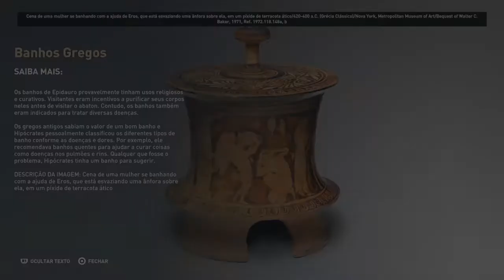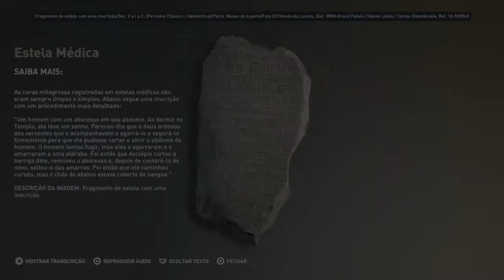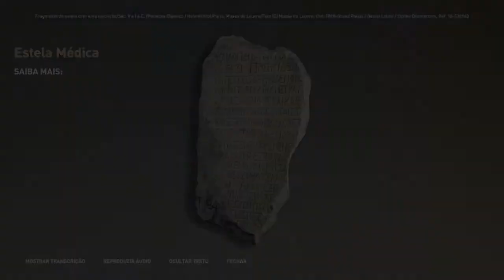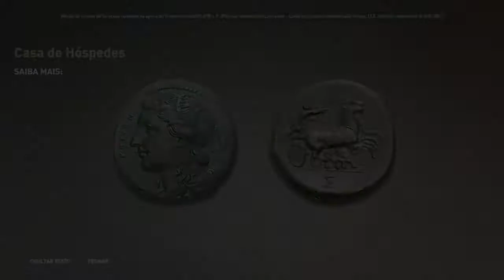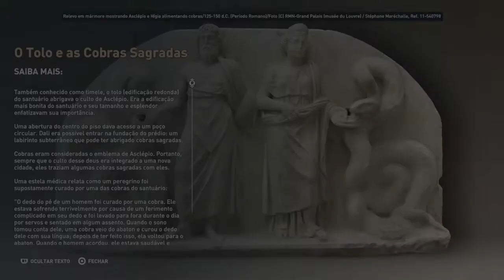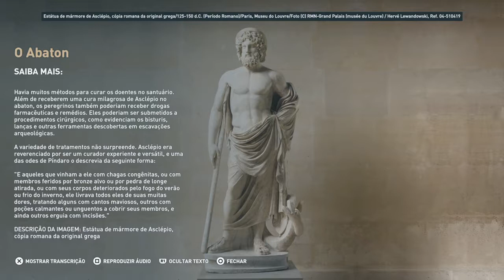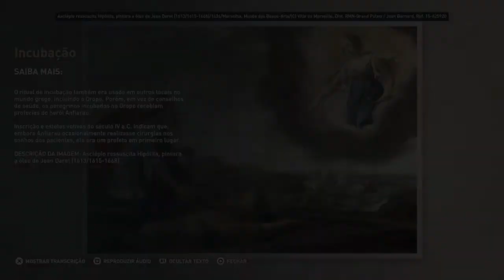DISCOVERY TOUR - SATUÁRIO DE ASCLEPIO - BY Assassin's Creed® Odyssey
Experimente o mundo da Grécia clássica como nunca antes em Discovery Tour: Ancient Greece da Ubisoft®. Ande pelas ruas de Atenas, explore a vida cotidiana de seus habitantes e discuta política com Sokrates e Perikles. Situado na recreação meticulosa da Grécia Antiga da Assassin's Creed® Odyssey ; explore o mundo como um museu vivo, livre de conflitos e restrições de jogabilidade. Embarque em uma jornada de exploração para satisfazer sua curiosidade.